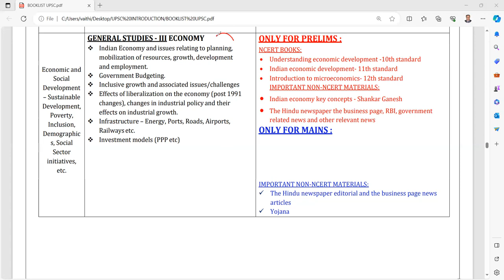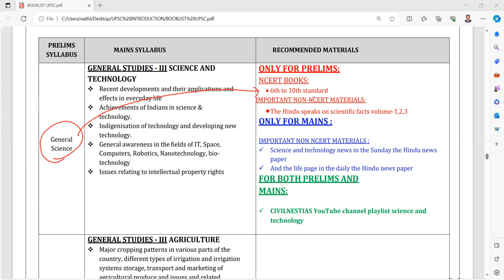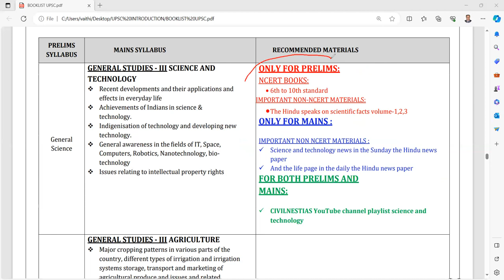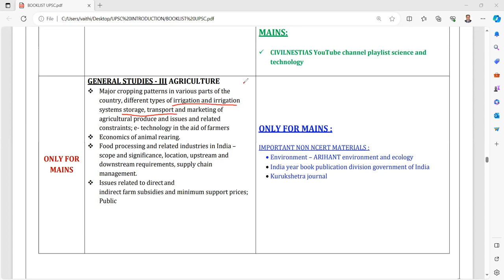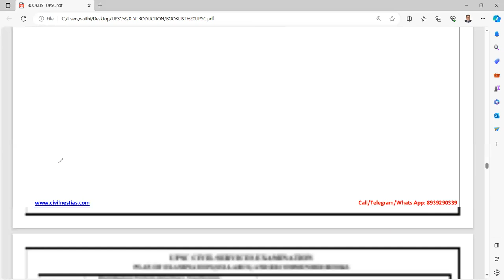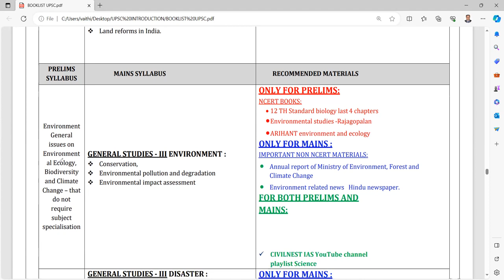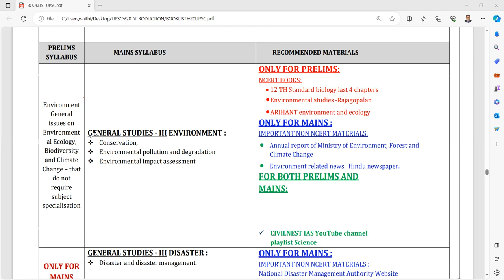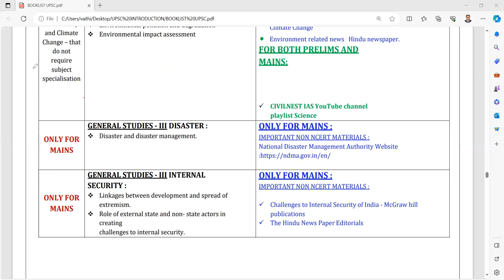UPSC IAS EXAM SYLLABUS EXPLAINED IN TAMIL | IAS MAINS EXAM